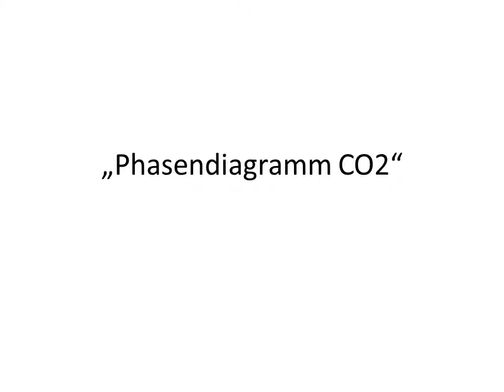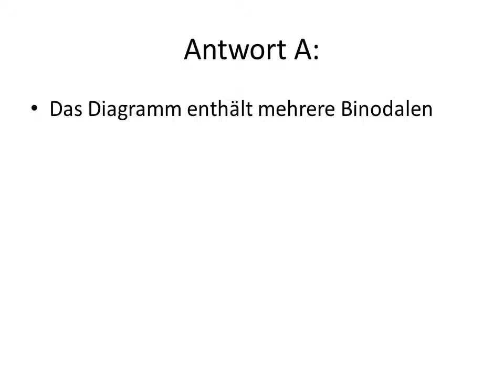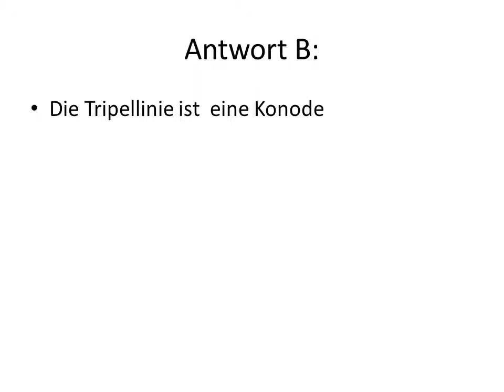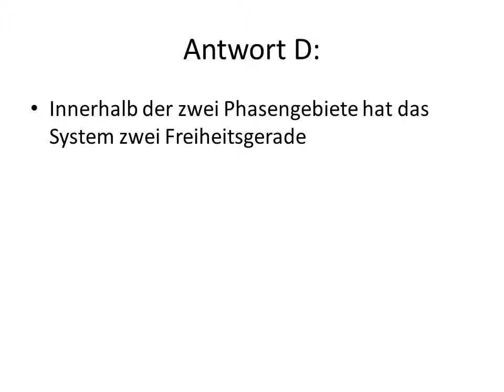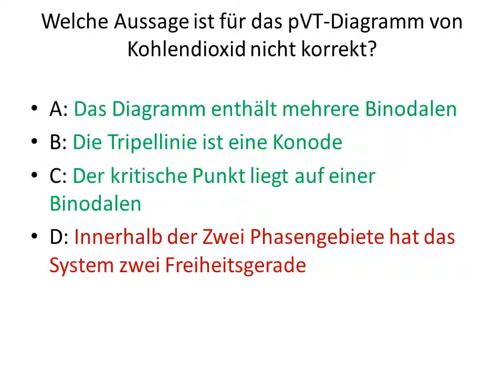KT02 pVT-Phasendiagramm von Kohlendioxid - Binodalen, Tripellinie, kritischer Punkt & Phasenregel